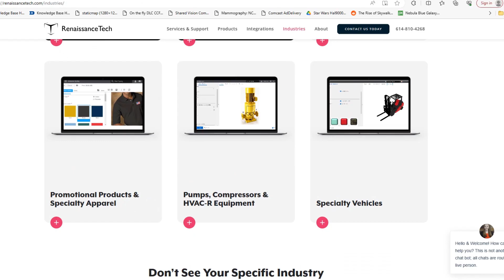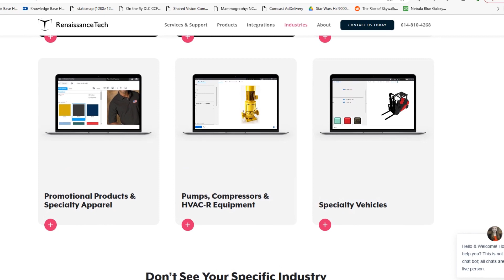Why Dublin: RenaissanceTech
Congratulations to RenaissanceTech! The company, a leader in innovative software and services to help manufacturers simplify their sales cycles, just celebrated its 10-year anniversary. From its start at the Dublin Entrepreneurial Center to 10 years of growth and an exciting future ahead, this Dublin-based business credits part of its success to the networking, business development and employee recruitment opportunities available in Dublin. We can't wait to see what their next 🔟 years bring.